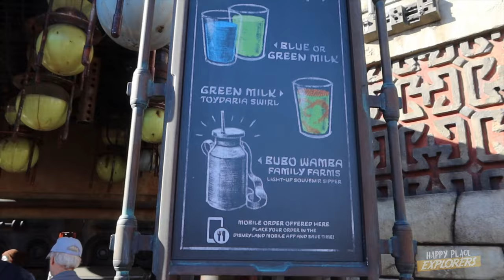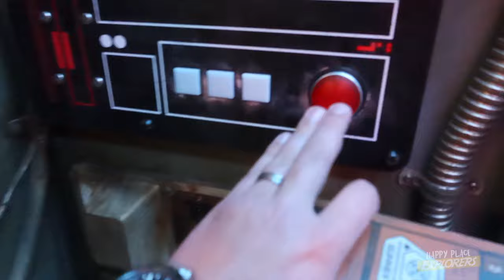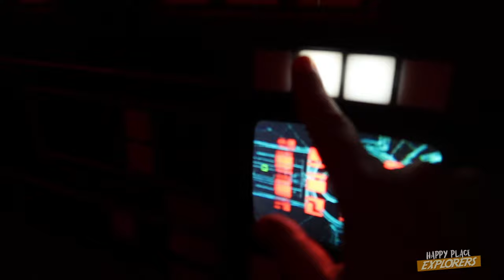A Fun Star Wars Day at Disneyland! || New Experiences and Meeting R2 & Boba Fett for the First Time!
Today, Joey decides to take a casual, fun filled trip to Disneyland to explore all the Star Wars activities you can do at the park currently, including meeting a few characters (R2-D2 and Boba Fett!) that he's never met before! Come explore with us on this Star Wars themed adventure at Disneyland!